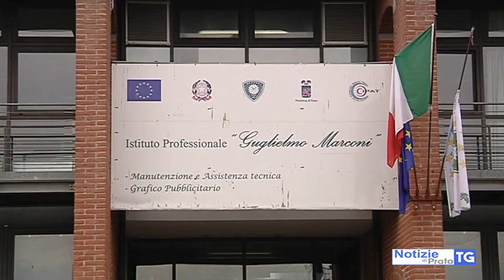2021-02-18 PRATO - ISTITUTO MARCONI, L'EVOLUZIONE DEL LABORATORIO 'I BIKE'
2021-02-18 PRATO - ISTITUTO MARCONI, L'EVOLUZIONE DEL LABORATORIO 'I BIKE'